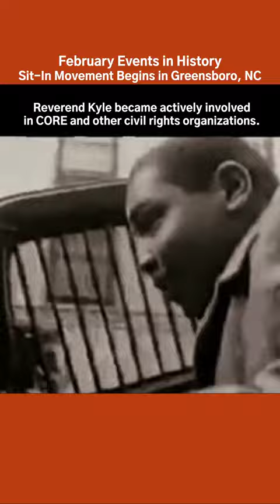February History | Civil Rights Sit-In Movement Begins in Greensboro, NC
On February 1, 1960, the American Civil Rights sit-in movement begins when four young black college students, Ezell Blair Jr., David Richmond, Franklin McCain and Joseph McNeil. sit at a Woolworth’s lunch counter in Greensboro, North Carolina.  The Reverend Samuel B. Kyles describes the event and how it inspired him to join the movement. @fpclassroom